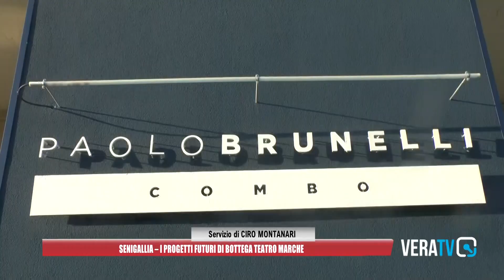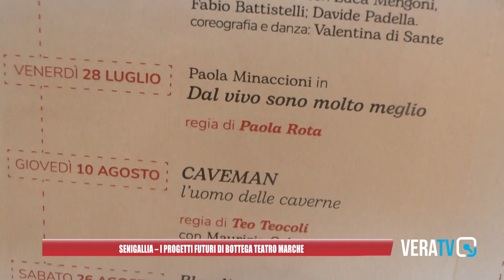Senigallia - Presentati i progetti futuri di "Bottega Teatro Marche"